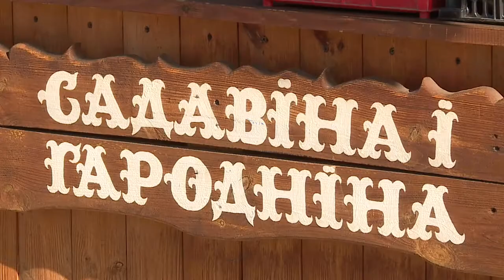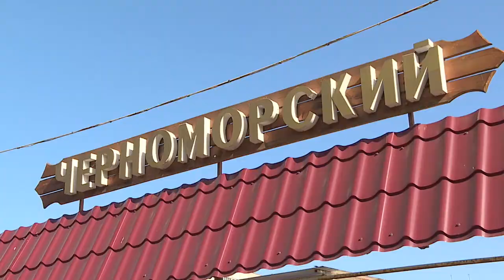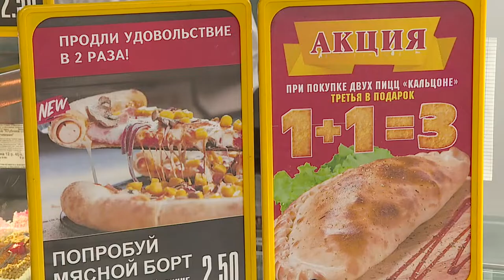Диалог 03.09.2019 Качан А. И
Гость -  Александр Иосифович Качан, начальник главного управления торговли и услуг Гомельского облисполкома.